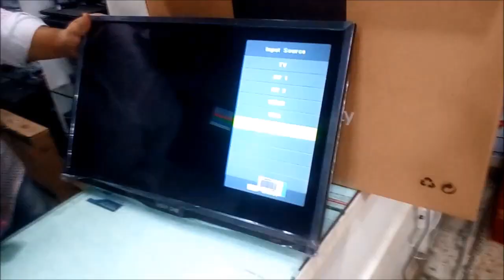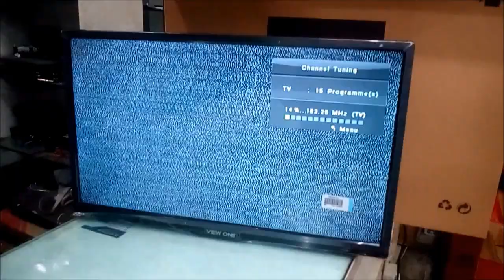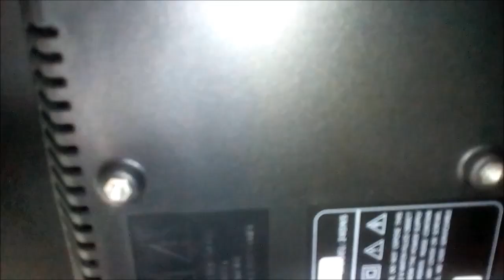View One 24 Inch Full HD LED TV Review 2018 New Model ।। বৈশাখী টিভি মেলা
24 Inch Led Television Price in Bangladesh ||  R one Computers || Only 7,999 Taka || 5 Years Warranty || ViewONE Led TV is Same Quality as Walton , Vision Led Tv

কি কি থাকছে ২৪ ইঞ্চি ভিউ ওয়ান ২০১৮ মডেলে
🍅 24 "LED Panel
🍅Eye Protective Pro
🍅 X- Protection Pro
🍅 Full HD Display 1920*1080
🍅 VGA Port , AV Port , Sound Port ,HDMI Port
🍅Wall Mount Port
🍅USB Port
🍅View Angle 178 Degree
🍅 No negative View
🍏  Warranty : 1 Years Replacement & 4 Years Service Warranty

আপনি যদি আমাদের ভিউ ওয়ান ব্র্যান্ড এর আরও রিভিউ দেখতে চান
তবে একটু নিচের লিঙ্ক গুলা লক্ষ্য করুন ।
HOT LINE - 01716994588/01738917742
R-ONE COMPUTERS
Elephants Road Branch
Tuesday OFF
Mirpur Branch
Sunday OFF